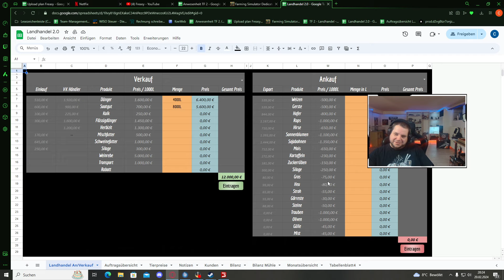True Farming 2 #387 - Ist es schon Vorbei mit Cara? - Farming Simulator 22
True Farming ist zurück! True Farming 2 soll True Farming 1 ablösen

►►Immer Aktuell